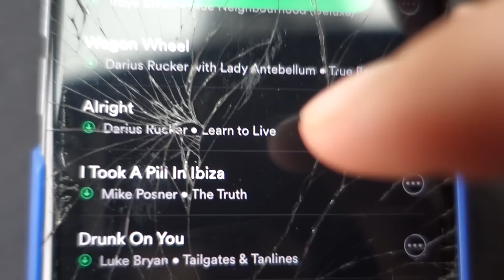The lost days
2 Montages of Sunday at the Crossfit Meridian Regionals and Monday in Madrid along with the first day back home!

Crossfit Vlog - Crossfit Blog - Crossfit and Bodybuilding

TeamRICHEY: Natural Bodybuilding and Crossfit Vlog.